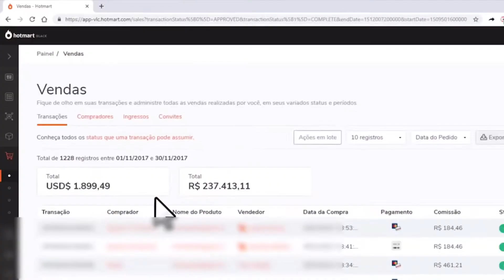RENATO ARAGÃO PROCESSOU RAFINHA BASTOS (RAFAEL SPACA) | Cortes News Podcast [OFICIAL]